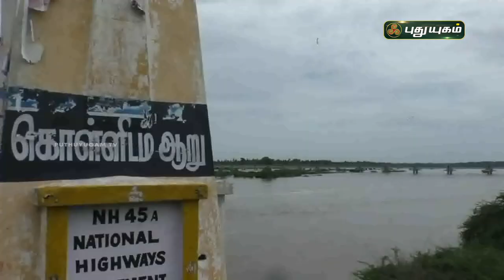உபரி நீர் சூழ்ந்து சம்பா பயிகள் சேதம்! | மயிலாடுதுறை | செய்தித் துளிகள் | PuthuyugamTV